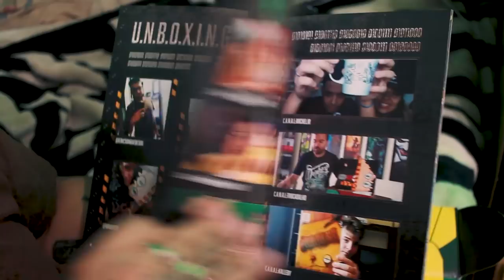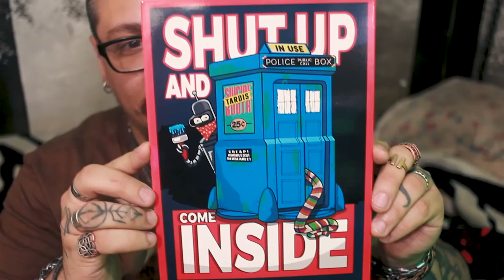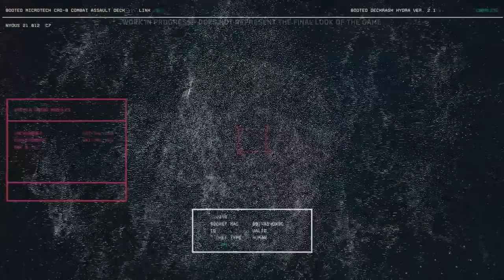O que sabemos sobre CYBERPUNK 2077?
MUITO OBRIGADO

Setup:

Configurações do PC:
i7 4770
GTX 1060 6gb
12GB RAM